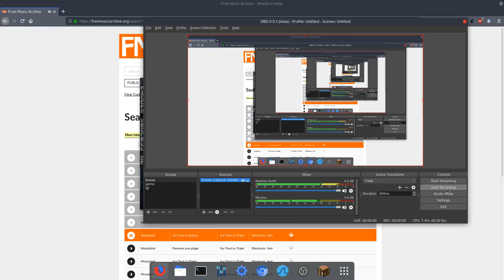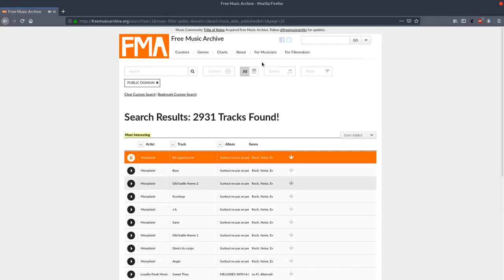ZillyHuhn minecraft anarchy 2b2t #0069 2020/06/18 17:31